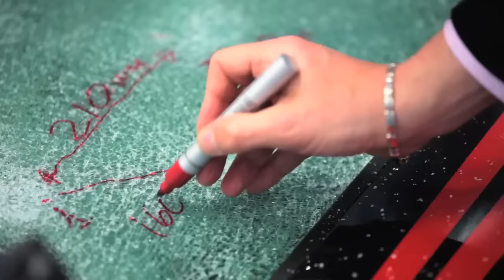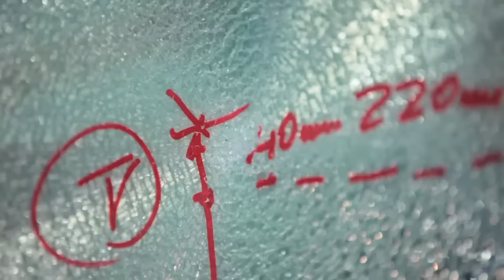SEAT Leon a prova di proiettile per Polizia e Carabinieri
Prova proiettile: superata. Test anti-sfondamento finestrini: superata. Le nuove SEAT Leon in dotazione a Polizia e Carabinieri sono state sottoposte a prove molto severe, in condizioni estreme, per essere dichiarate idonee a proteggere le forze dell'ordine nel loro lavoro. Parabrezza anti-proiettile, finestrini infrangibili, portiere anti-sfondamento, carrozzeria rinforzata e molto altro: scoprite in questo video tutte le prove che hanno dovuto superare le Leon!